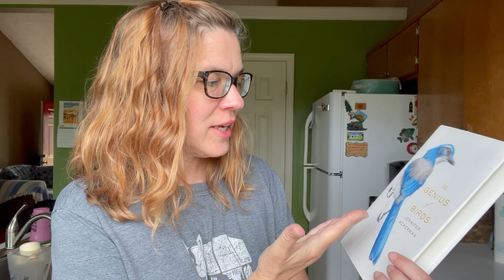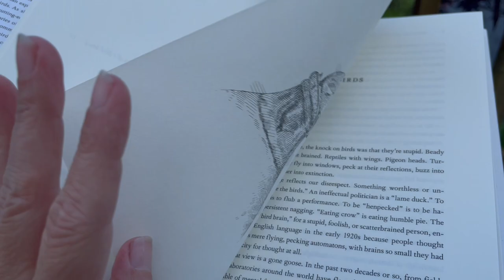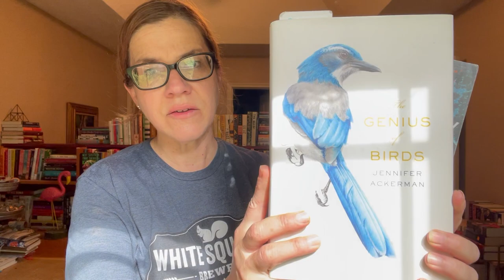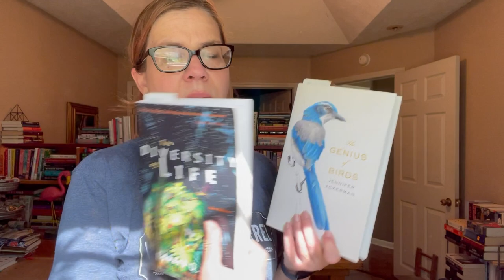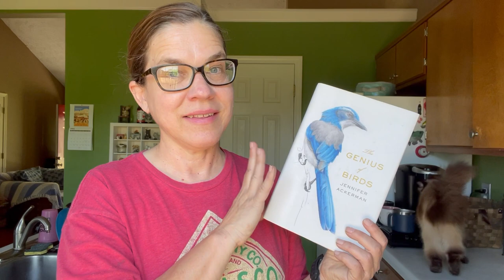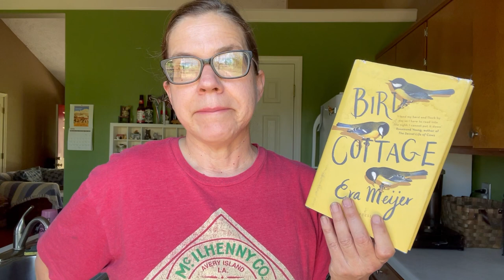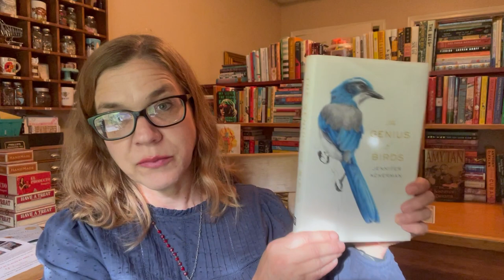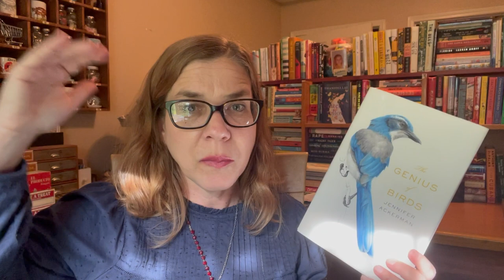Book Naturalists Vlog: The Genius of Birds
Heidi from My Reading Life